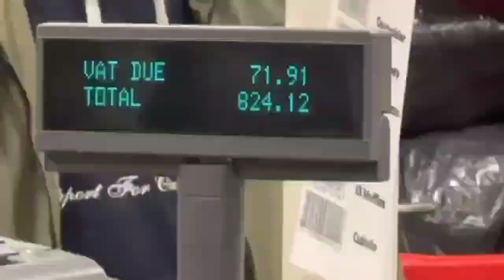GROCERY SHOPPING VLOG | COSTCO WHOLESALE UK